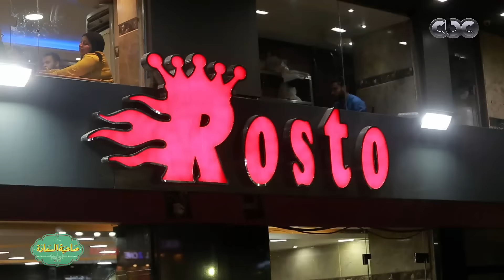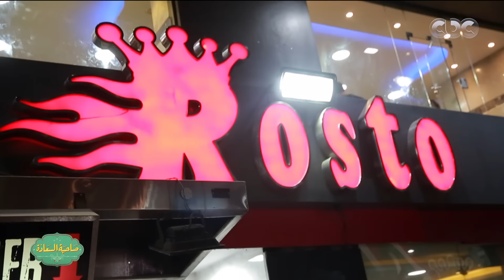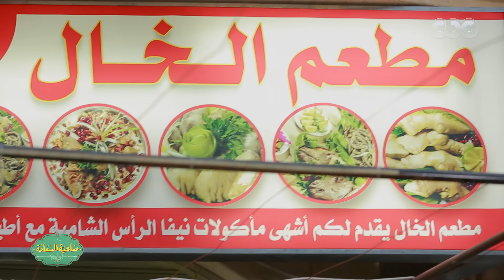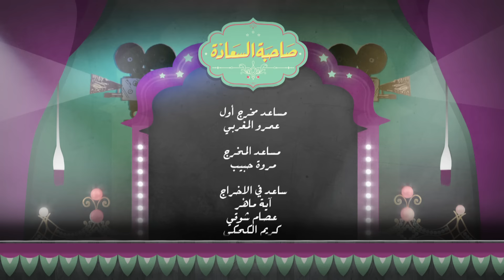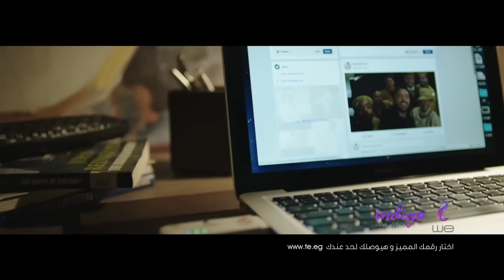صاحبة السعادة| "شارع سوريا".. أهم الأكلات السورية (الحلقة الكاملة)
صاحبة السعادة | "شارع سوريا" اهم الاكلات السورية | حلقة بتاريخ 30 إبريل 2018

في حلقة جديدة بعنوان "شارع سوريا"، تستضيف الفنانة والإعلامية إسعاد يونس، من خلال برنامجها "صاحبة السعادة" على شاشة "سي بي سي cbc"، نماذج من الأخوة السوريين الذين دشنوا مشاريع ناجحة في مصر وبالتحديد في مجال الطعام
وضيوف الحلقة هم: سامر شعار طارق مرعي صاحب مطعم "ميدان الشام"، وحسام أبو ليث صاحب "روستو"، وعبد الرحمن عامر وأنس أبو مالك صاحبا "الخال"، وأسامة محمد وطلال مكاوي صاحبا "حلويات دومو"، وناريمان دمشقي وسامي عبد الستار صاحبا مشروع "أكل أونلاين" من المنزل.

ضيوف الحلقة
سامر شعار | صاحب محلات  ميدان الشام
طارق مرعي | الشيف العمومي بمحلات  ميدان الشام
حسام مرديني “ابو ليث" | صاحب مطعم روستو
ناريمان دمشقي | صاحب مشروع اللقمة الهنية
سامي عبد الستار | صاحب وشيف مشروع اللقمة الهنية
عبد الرحمن بركة | صاحب محل مطعم الخال
انس عواد “ابو مالك" | صاحب محل مطعم الخال
ليندا صبحي | صاحب مشروع ليندا
امير نضال | شيف وصاحب مشروع ليندا
اسامة محمد | صاحب محلات دومو
طلال سليم مكاوي | الشيف العمومي بمحلات دومو السعودية | الأمارات | الكويت | البحرين | #